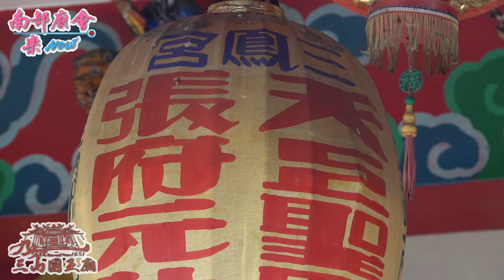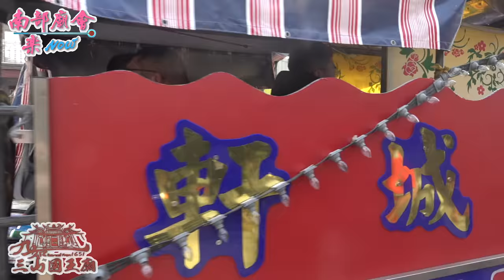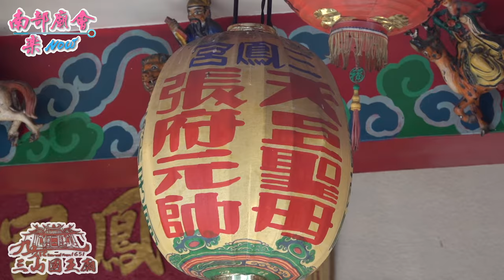2／27(六)【老乩恭迎九塊厝三山國王廟​​王爺奶奶聖駕！ 全紀錄 拍攝地點 九邑三鳳宮】屏東九如 九塊厝三山國王廟​​ 恭迎王爺奶奶回駕暨巡男丁遶境